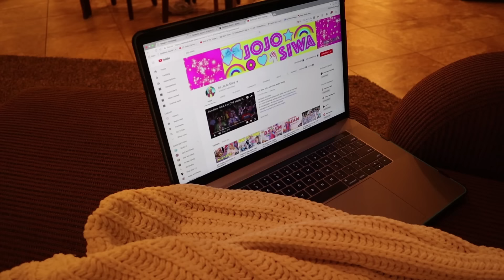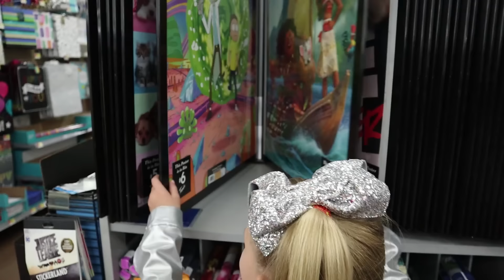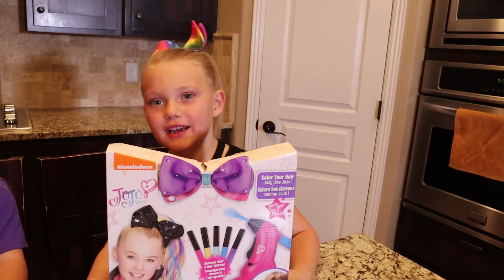Lil' JOJO Dreamin'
Lil' JoJo Dreamin'. Lil Jojo is back but this time in a Dream! Jordyn dreams that she is JoJo Siwa and lives a day pretending to be JoJo!

5 in 1 Bedside Lamp with Bluetooth Speaker